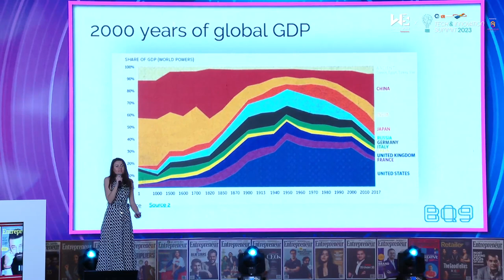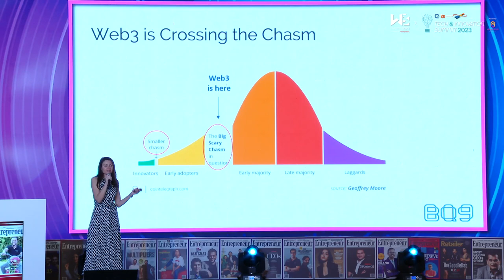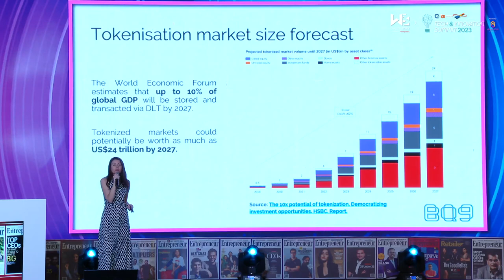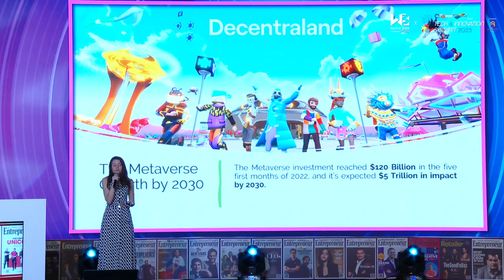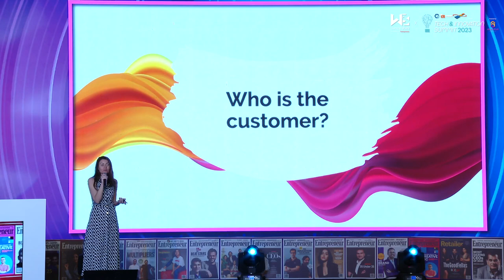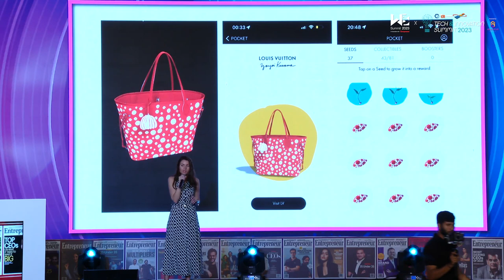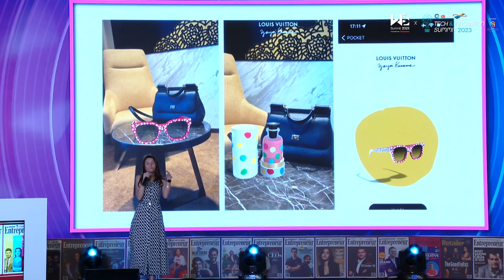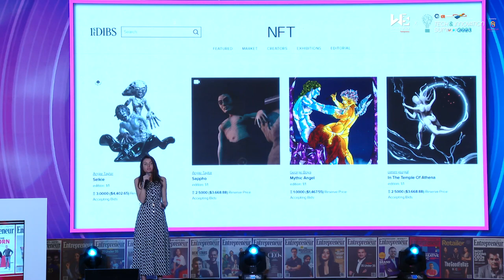Building the gateway to the ultimate future of Internet Experience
Listen to Irina Kargyaur, Founder, BQ9 & Polkadot Head Ambassador on India is growing incredibly fast and how this is a historic opportunity to explore the growth of Metaverse and Web3